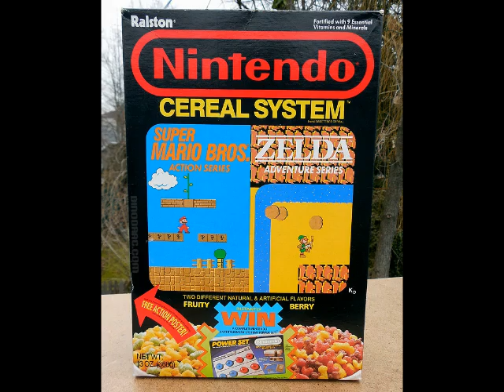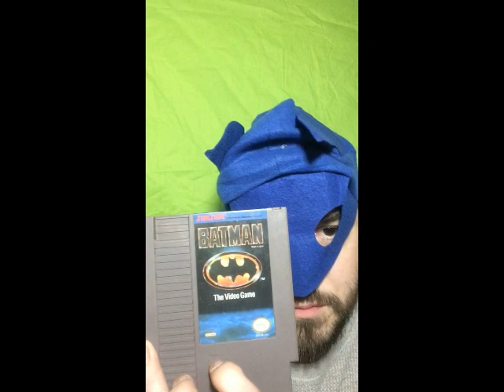GAMING MEMORIES EPISODE 16: SUNSOFT BATMAN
iN THIS ONE IT IS 4/20!!!